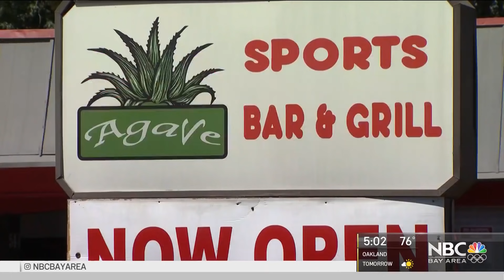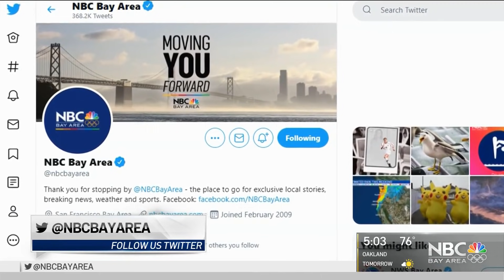Man Arrested Arrested in Fatal Crash Into Outdoor Dining Area in San Jose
Police said a driver in San Jose crashed into an outdoor dining area Friday night, leaving one dead and two injured. Thom Jensen reports.